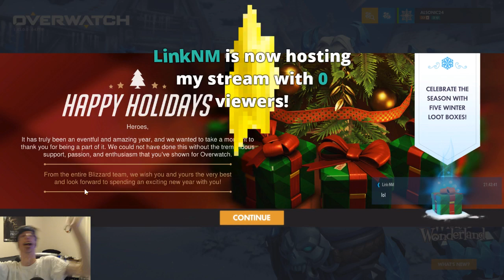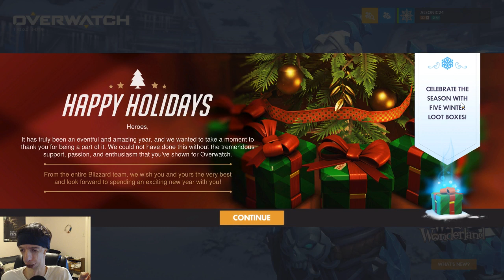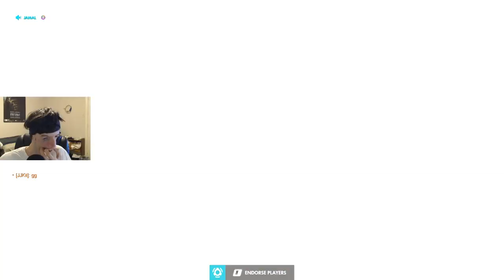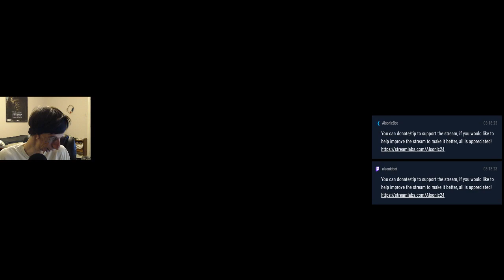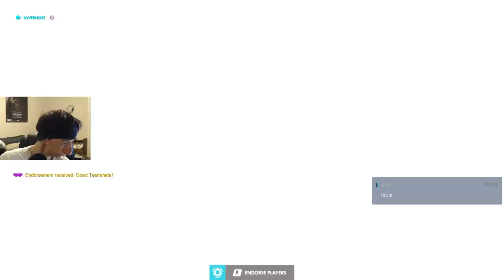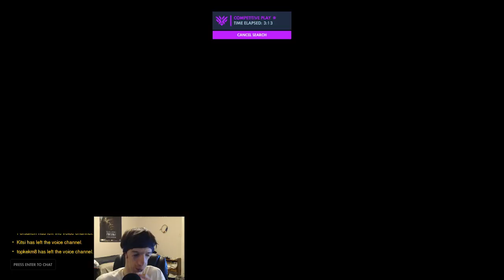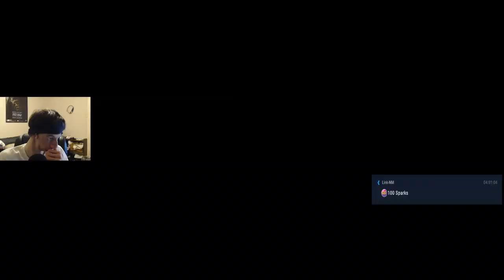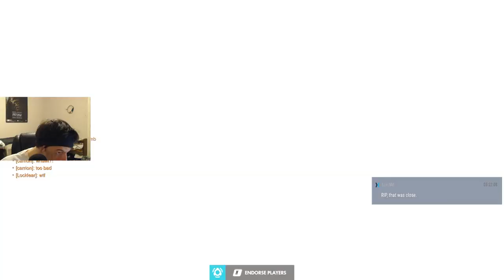Winter Wonderland 2019 - 3rd and Final Weekly Challenge! | Overwatch Live Stream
I Opened 5 Winter Loot Boxes at the beginning of the Live Stream. I Tried to Win 9 Wins in the 3rd and Final Weekly Challenge for Winter Wonderland 2019 Overwatch Holiday Seasonal Event, To try to unlock the Snow Angel Mercy Skin, I do this by playing Competitive Play as I try to get 9 wins through 15 Placements (5 placements per Role, Tank, Damage, and Support), Then I tried to get my remaining Wins in SnowBall Deathmatch, Then QuickPlay! Then I finally got the Snow Angel Mercy Skin, Opened more Winter Loot Boxes, Then Viewed Highlights before then ending the stream!